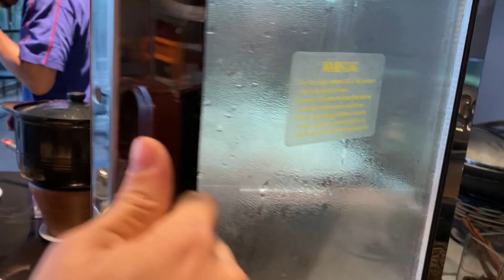รีวิวห้องอาหารมื้อเช้า Centara Q Resort ระยอง | ปันแปมโชว์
มื้อเช้าของพวกเรา ที่โรงแรม Centara Q Resort จังหวัดระยอง มีไว้ให้เราเป็นแบบบุฟเฟ่ต์ กับอาหารที่หลากหลาย ทั้งไทย ทั้งฝรั่ง แถมยังเลือกช่วงเวลามาทานได้ เพื่อป้องกันไม่ให้มีผู้คนภายในห้องอาหารมากเกินไป ตามสไตล์ New Normal ห่าวห่วงจากโรคโควิด-19